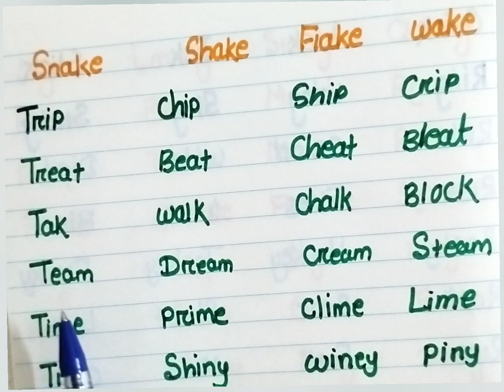March 1, 2023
rhyming words Hi there are All the students and parents: this channel is all about providing basic education to children.In innovative manners so that they can have a better understanding.
Abcd alphabet abcd song # all about pre-nursery to class 5#

Opposite words #
Hindi opposite words #
Numbers name 1 to100#
Ordinal numbers #

Thanks all to watching my videos..***
Do support and bless. *** ll Antonyms ll